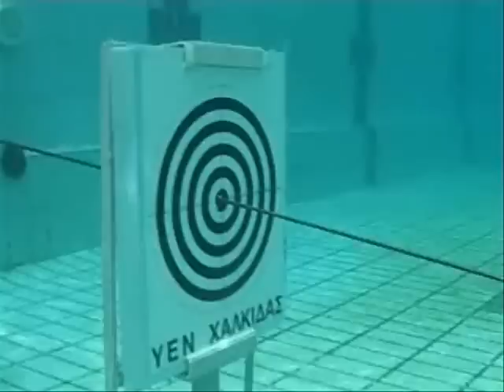BELLOS AND RIFFE STRIKES AGAIN 2008!!!!!!!!!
Tolis Bellos and his RIFFE won again at 2008 HALKIDA SUPERGUNS COMPETITION.Distance from target 6 mt.The RIFFE was equiped with 2x16mm GORILLA powerbands and 7.15mm RIFFE SHARKFIN shaft